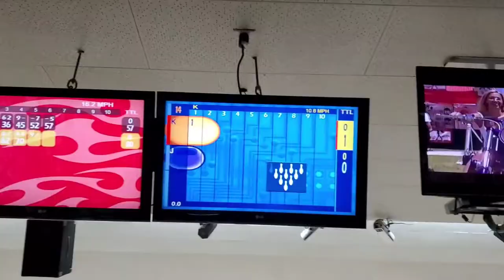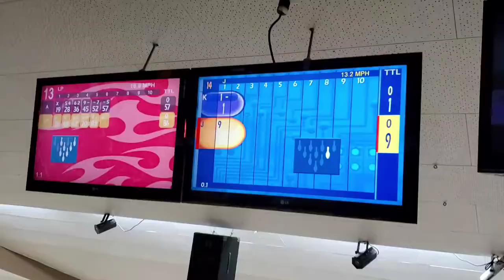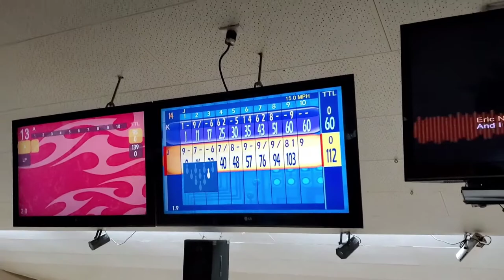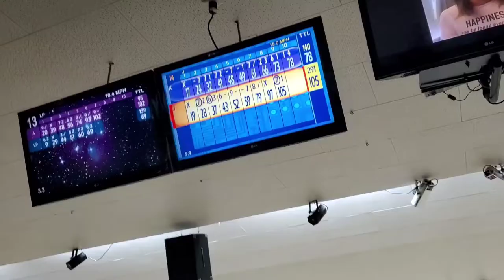Bowing Against A Pro Bowler | My First Time Bowling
Social Media's : Kaden Koehler